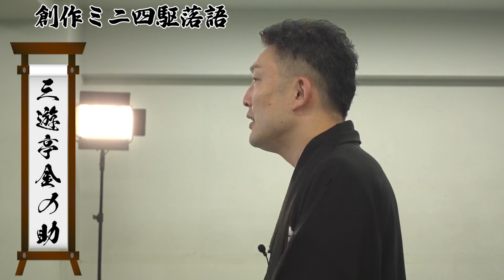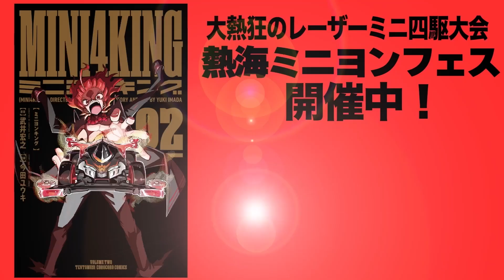【ミニ四駆落語】寝る子は育つ【三遊亭金の助】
ミニ四駆を愛する落語家 三遊亭金の助さんによるミニ四駆創作落語
ミニ四駆チャンネルメンバーとの謎かけ対決もぜひご覧ください！